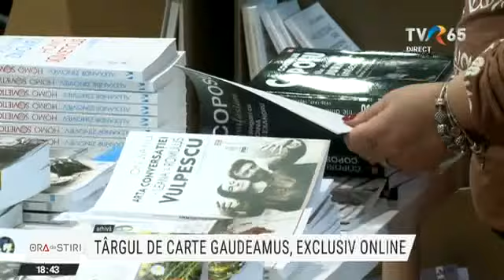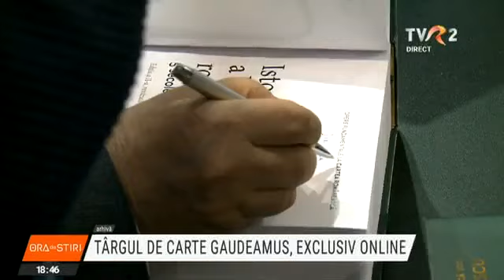Târgul de carte Gaudeamus, din nou în format exclusiv online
Este în plină desfășurare a 28-a ediție a Târgului de carte Gaudeamus, organizat de Radio România. Întâlnirea dintre cititori și scriitori are loc și în acest an doar în spațiul virtual, din cauza pandemiei. Peste 80 de edituri le propun iubitorilor de carte apariții eveniment sau cele mai vândute cărți din ultima perioadă. Reducerile sunt și ele pe măsură.